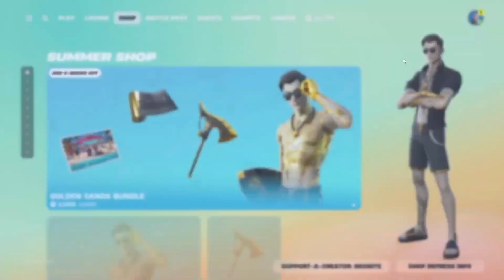الايتم شوب | عرض حزمة طاقم فورتنايت شهر يوليو الجديدة ◾ 2024 🔥1000 فيبوكس ➕ بتل باس مجانا 😍)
/sZrrN_x1JSw

/9RkOlK-uSSw

f07EfM